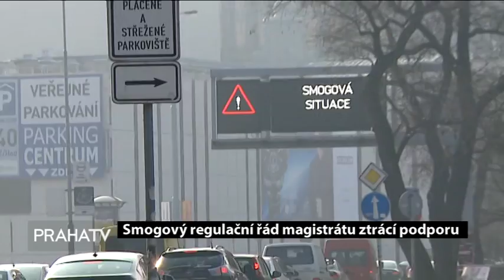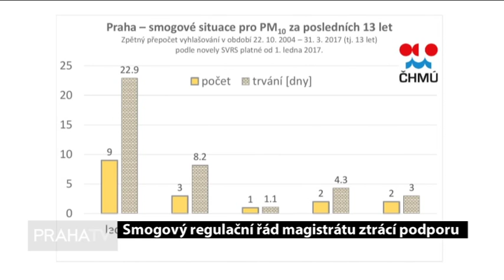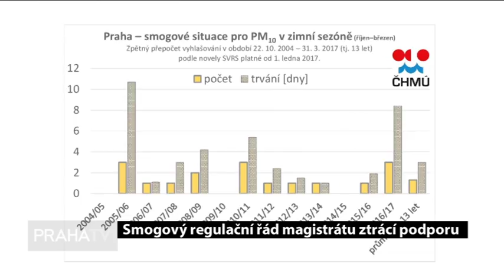Smogový regulační řád magistrátu ztrácí podporu